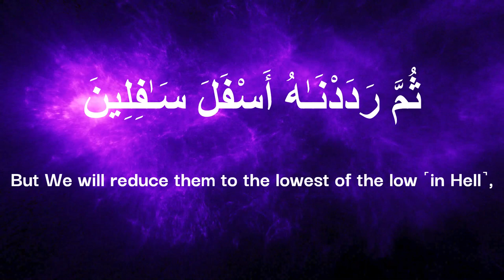Quran: 95. Surah At-Tin (The Fig): Arabic and English translation HD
At-Tīn (Arabic: التين, "The Fig, The Figtree") is the ninety-fifth surah of the Qur'an, with 8 ayat or verses.

Contents
1 Summary
2 Text
3 Explanation
4 Placement and coherence with other surahs
5 References
6 External links
Summary
1-4 Oaths that God created man “a most excellent fabric”
5-6 God has made all men vile except true believers
7-8 None may rightly deny the judgment-day [1]
This sura opens by mentioning the fig (the sura's namesake), the olive, Mount Sinai, and "this city secured" (generally considered to be Mecca).

Muhammad Asad, the author of The Message of The Qur'an comments on these verses:

The "fig" and the "olive" symbolize, in this context, the lands in which these trees predominate: i.e., the countries bordering on the eastern part of the Mediterranean, especially Palestine and Syria. As it was in these lands that most of the Abrahamic prophets mentioned in the Qur’an lived and preached, these two species of tree may be taken as metonyms for the religious teachings voiced by the long line of those God-inspired men, culminating in the person of the last Judaic prophet, Jesus. "Mount Sinai", on the other hand, stresses specifically the apostleship of Moses, inasmuch as the religious law valid before, and up to, the advent of Muhammad—and in its essentials binding on Jesus as well—was revealed to Moses on a mountain of the Sinai Desert. Finally, "this land secure" signifies undoubtedly (as is evident from 2:126) Mecca, where Muhammad, the Last Prophet, was born and received his divine call.

— Muhammad Asad, The Message of The Quran
The cosmology of the Qur'an states that God made mankind out of clay. This sura suggests not only this, but that the mould which God used for man was "the best possible". The lowness of the clay has set humanity apart from God; because clay is heavier and more solid than fire, from which the Jinn were made, and light, from which the angels came.

However, not all humanity is condemned to absolute removal from God's company. The passage continues that "those who believe and do what is right will have a reward that will never be cut off". A human life, when perfected, will thus rise above its modest origins, giving the human condition a unique possibility for glory on the Last Day. God's